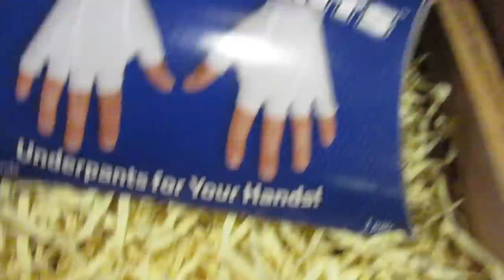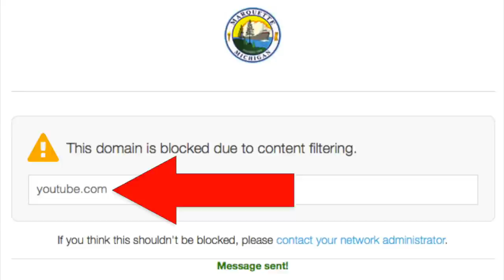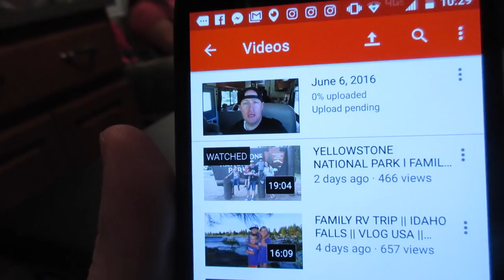👧Kids LOVE Pop Rocks Candy!🍬💜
Kids love pop rocks candy! Day 6 of our RV Trip Vlog USA! Christina and the kids went to a candy store where the kids broke their teeth eating candy rocks.

MAILING ADDRESS:
DYCHES FAM
51 W CENTER ST STE 235